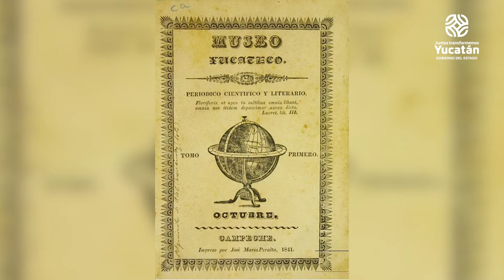Cápsula: Mérida ciudad de los museos [Cultura En Línea-AIEC2021]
En esta Cápsula de CulturaEnLínea, Sergio José Ceballos Castillo, contará la historia del nacimiento del museo en Yucatán; sus antecedentes hasta la consolidación de la institución y la diversidad de recintos que existen hasta nuestros días en el estado.